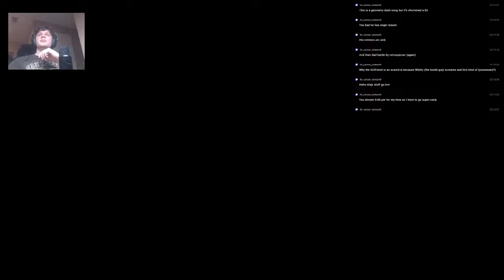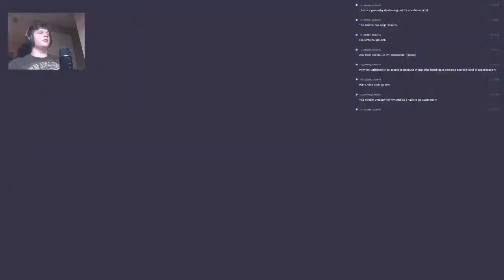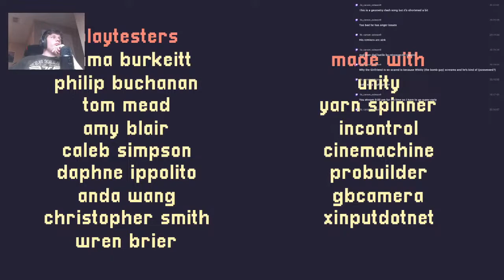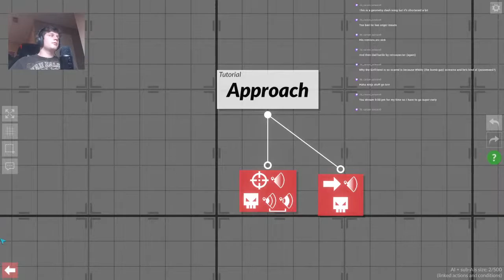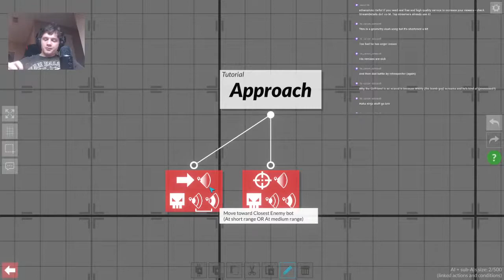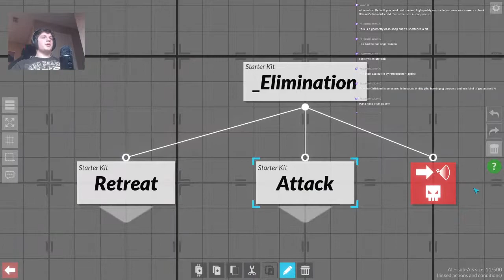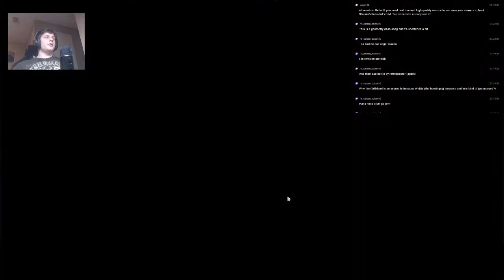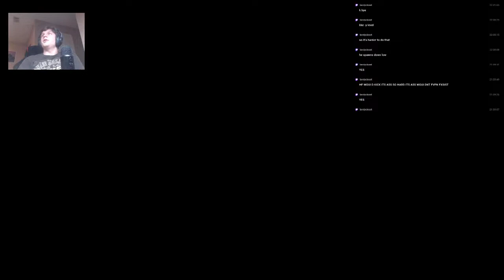Mega Game Bundle Explore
I got a massive bundle of games from itch.io, and I want to play them all!